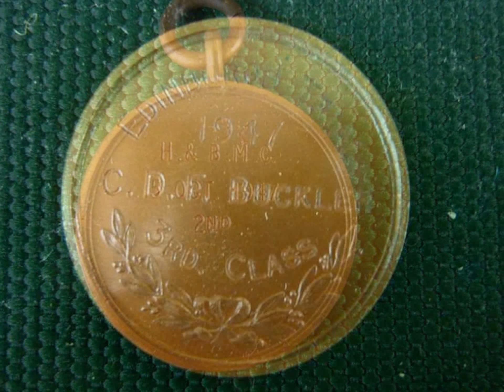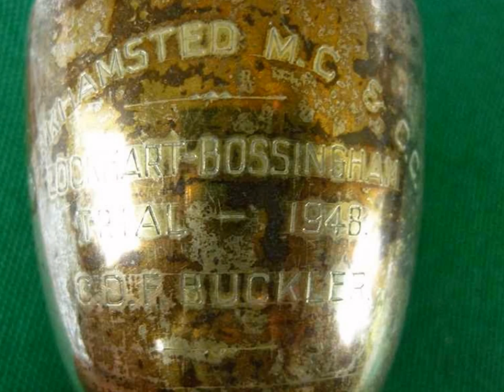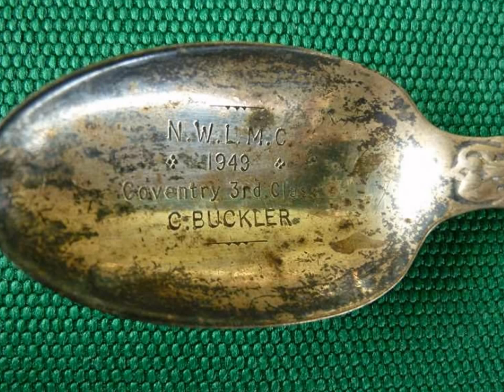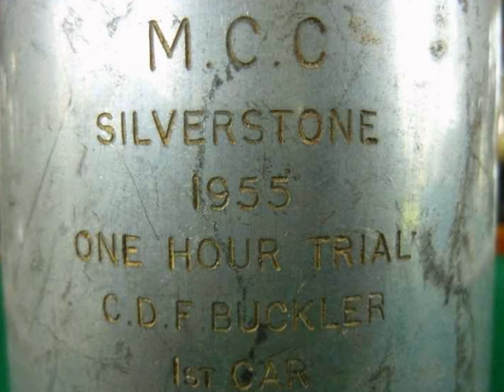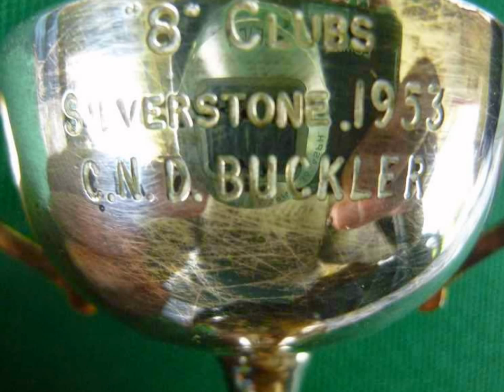Some of the awards of C.D.F. "Derek" Buckler